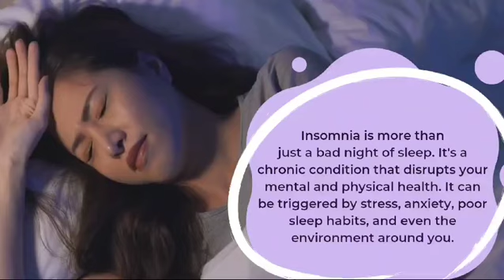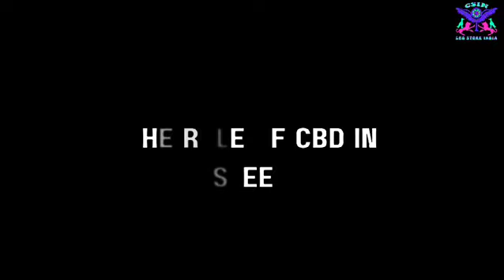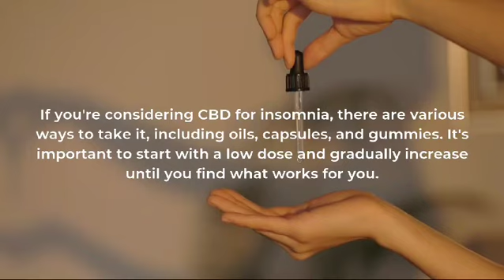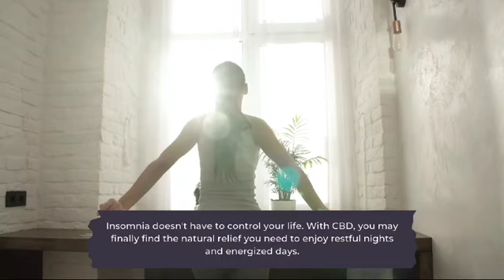Insomnia -The Silent Saboteur | CBD Oil for Sleep | CBD Store India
Insomnia - The Silent Saboteur 🌙
Long nights without sleep don’t just leave you feeling drained—they silently disrupt your body’s natural balance, affecting hormones, mood, immunity, and overall health. Chronic insomnia can be a roadblock to wellness, but there’s hope.

💤 How Medical Cannabis Can Help:
Medical cannabis may aid in naturally calming the mind, reducing anxiety, and promoting deeper, more restorative sleep by interacting with the body’s endocannabinoid system. At CBD Store India, we’re here to help you explore safe, holistic options for better sleep.

Prioritize restful nights and wake up recharged. Your body deserves it!